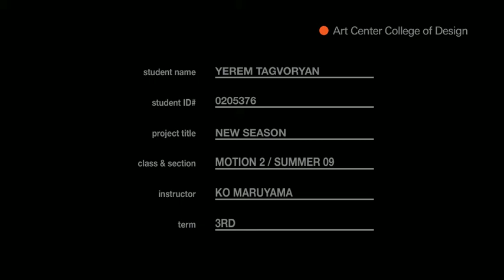SOCCER MOTION GRAPHICS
SOCCER MOTION GRAPHICS BY YEREM TAGVORYAN